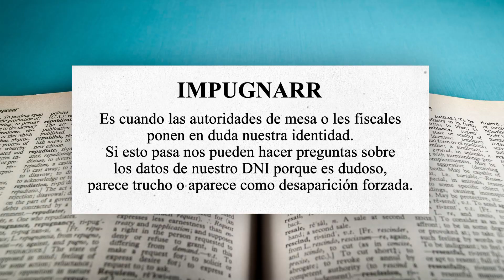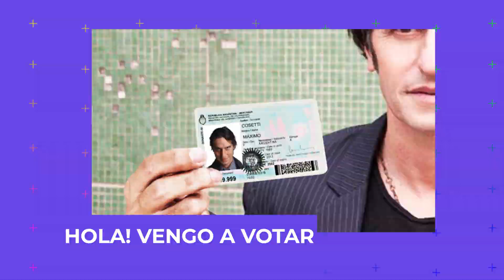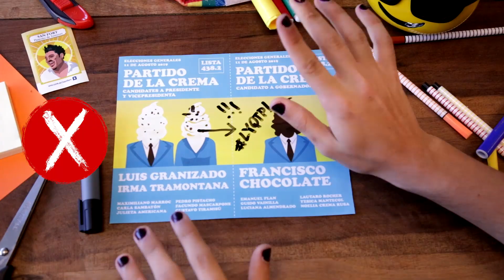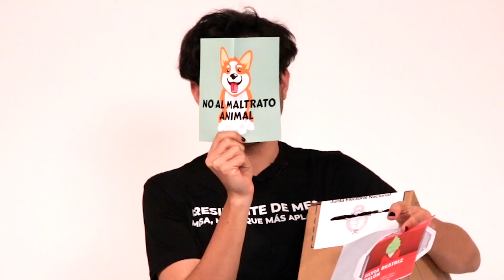Los 3 errores MÁS COMUNES a la hora de votar | Elecciones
Este año en Argentina votamos y siempre aparecen bocha de dudas sobre qué es impugnar un voto, qué se puede poner en el sobre o cómo hay que entregar la boleta 😱

Averiguamos y armamos este resumen con los 3 errores más comunes que no podemos cometer 😉

Si tenés una duda, sugerencia o lo que quieras déjanoslo en los comentarios 👇